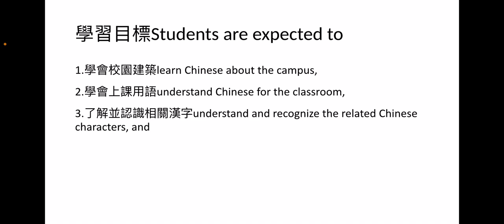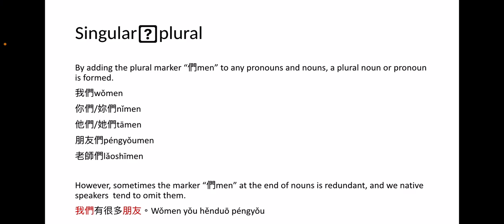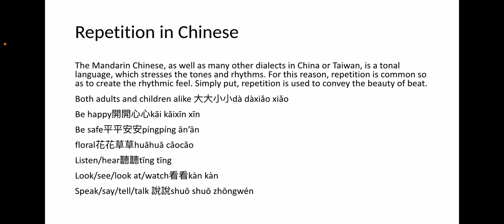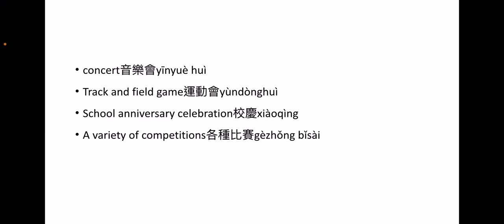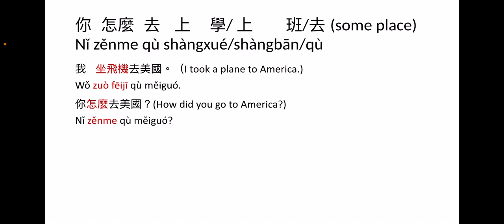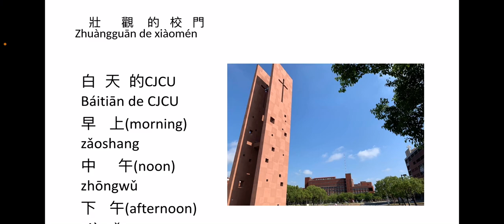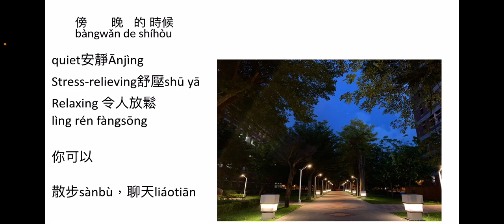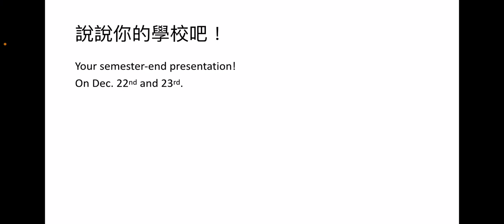Learning Chinese with Joy:CJCU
1.學會校園建築learn Chinese about the campus,
2.學會上課用語understand Chinese for the classroom,
3.了解並認識相關漢字understand and recognize the related Chinese characters, and
4.應用所學於對話 hold a conversation.